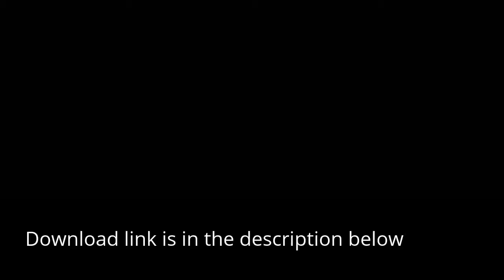My Edited Video